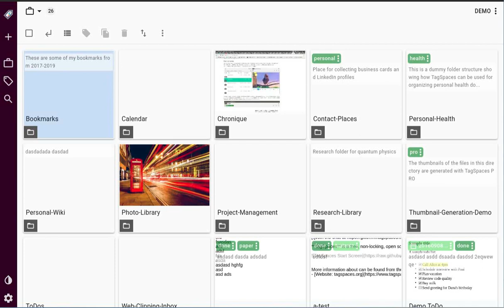TagSpaces - Bookmark Management Use Case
This video shows how TagSpaces can be used as a bookmark manager.